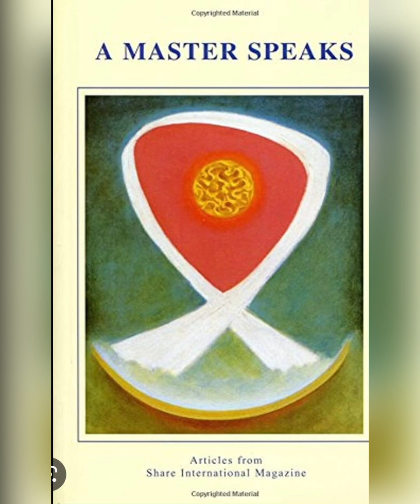A Master Speaks, A New Age Concept of Time.